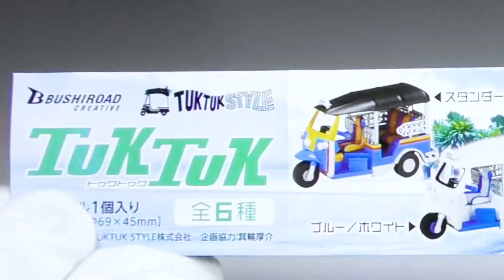TUKTUK [Japanese CapsuleToy #236]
■TUKTUK /BUSHIROAD CREATIVE
All 6 types / 300 yen each time